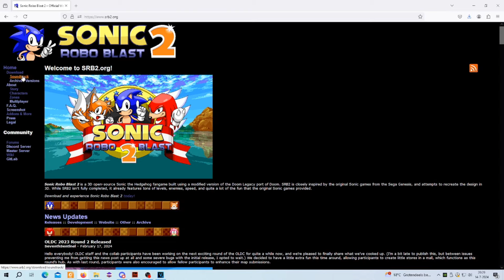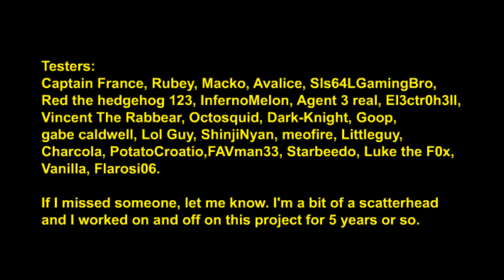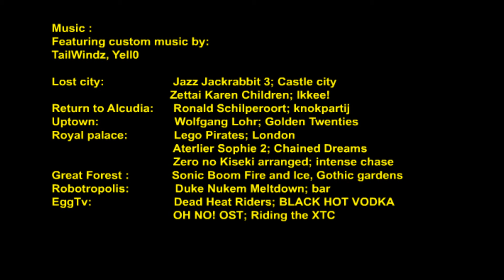Sol Sestancia 2 full playtrough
Don't worry, last Sol Sestancia video for a while.
About time I get back animating.